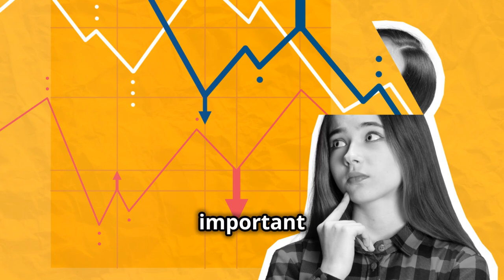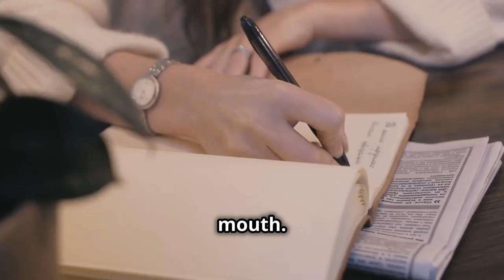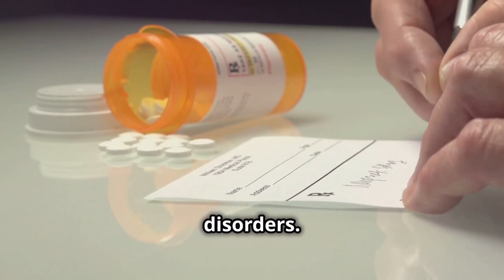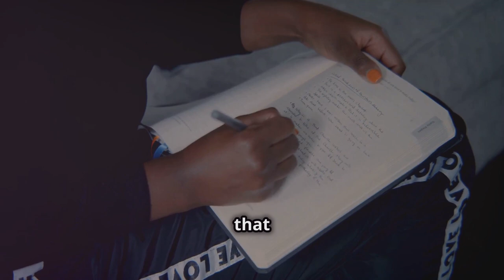Understanding Social Anxiety Tips & Treatments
Are you struggling with social anxiety? In this video, we delve deep into understanding social anxiety, distinguishing it from shyness, and exploring its significant impact on daily life. Discover the causes, including genetics, brain chemistry, and life experiences, and learn about the wide-ranging effects on work, school, and personal relationships. We'll share practical tips like deep breathing exercises, challenging negative thoughts, and gradual exposure to feared situations. Understand the importance of seeking professional help, the benefits of Cognitive Behavioral Therapy (CBT), and the role of medication. Join us on the journey towards self-compassion and recovery.
See Less

OUTLINE:
00:00:00
What is Social Anxiety?

00:00:48
Causes of Social Anxiety

00:01:57
How Social Anxiety Affects Lives

00:02:45
Practical Tips for Managing Social Anxiety

00:03:42
Seeking Professional Help

00:04:41
Finding Hope and Support